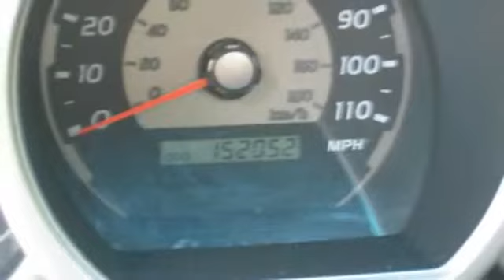2005 Toyota 4Runner SR5 4d Utility 4x4 V8 Roselle Park NJ 07204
2005 Toyota 4Runner SR5 4d Utility 4x4 V8

This vehicle is located at:

Certified Motorcar
146 West Westfield Avenue